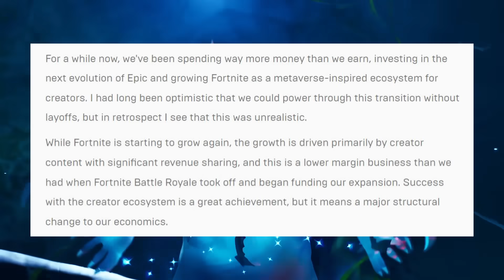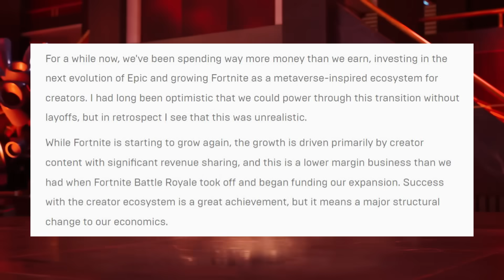Big Xbox Game Release Window LEAKS Early? | Bad News Hits Live Service Games | News Dose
Timestamps

0:00 Intro

0:54 More Minecraft Spinoffs

2:33 Nintendo Switch Online Update

4;16 Sega Cancels Hyenas

6:08 Epic Games Layoffs

12:00 Gears of War 6 Release Window

14:41 Sonic Superstars Nintendo Switch Performance

15:38 Poll of the Day ( PlayStation Live Service Games )